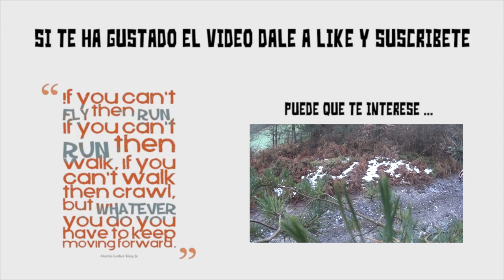D3M - Donostiako Hiru Mendiak 2016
Tras mucho tiempo sin subir ningún vídeo, subo el vídeo de la D3M, carrera que ha sido un gran descubrimiento para mi y que creo que repetiré =)